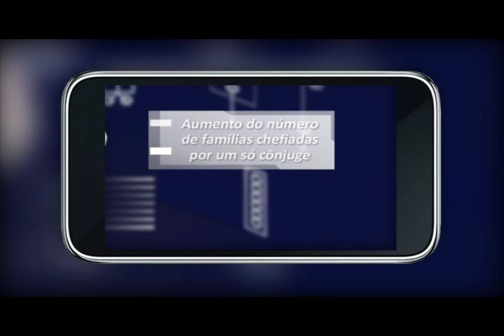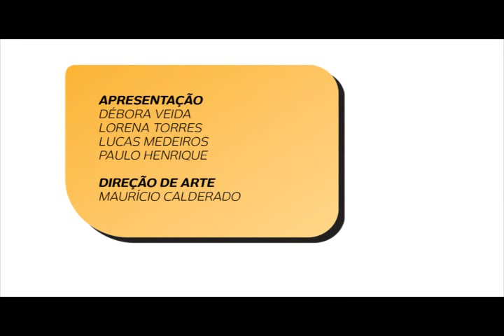Programa Conectados | Novos Arranjos Familiares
Os apresentadores Camila, João, Patrícia e Renato são quatro jovens que vivem conectados e sempre buscam discutir assuntos que envolvem os direitos de Crianças e Adolescentes.

Este vídeo faz parte da Série Conectados, do projeto Vento Norte, realizado em parceria com a Secretaria de Direitos Humanos da Presidência da República. O objetivo foi criar instrumentos educativos de proteção e defesa de crianças e adolescentes para enfrentamento das ameaças ou violações de direitos facilitadas pelas tecnologias de informação e comunicação. Entre os temas abordados estão o enfrentamento da violência sexual e do trabalho infantil, além do direito ao esporte, à educação, dentre outros.

Os materiais foram disponibilizados para os atores do Sistema de Garantia de Direitos (SGD), especialmente conselheiros tutelares atuantes em todo o país. O material também pode ser usado por radialistas, apresentadores de TV, usuários da internet e a sociedade em geral.

In English:

The presenters Camila, João, Patrícia and Renato are four young people who live connected and always seek to discuss issues that involve the rights of children and adolescents.

The objective was to create educational instruments for the protection and defense of children and adolescents to face the threats or violations of rights facilitated by information and communication technologies. Among the themes addressed are the fight against sexual violence and child labor, in addition to the right to sport, education, among others.

The materials were made available to the actors of the Rights Guarantee System (SGD), especially guardian counselors operating throughout the country. The material can also be used by broadcasters, TV presenters, Internet users and society in general.